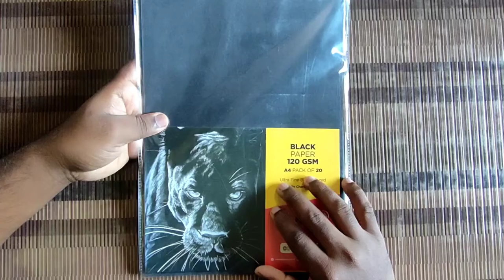Spider-Man : No Way Home || Spider-Man New Suit (Black & Gold) Create in my Artwork ✍️🔥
Paper - Black Paper sheet

Media : Apsara Glass Marker & Sakura Gelly Roll Pen

Follow @vinod_shinde_arts for more

🎧 My Music is Available Here 🎧